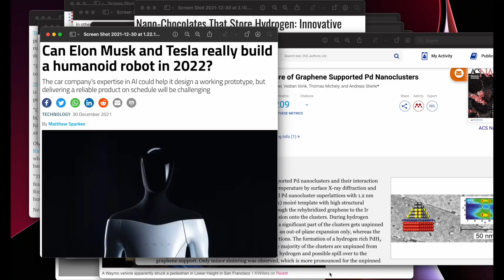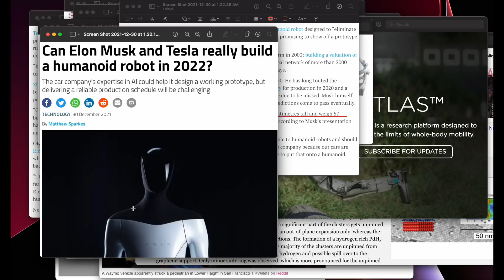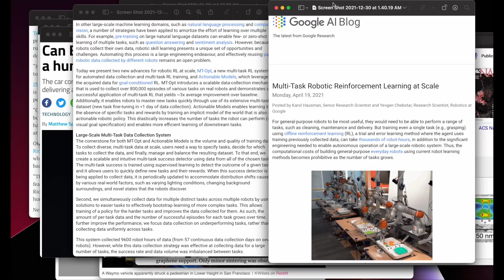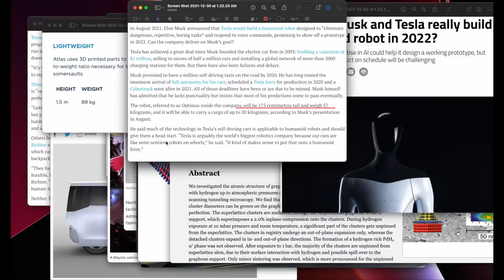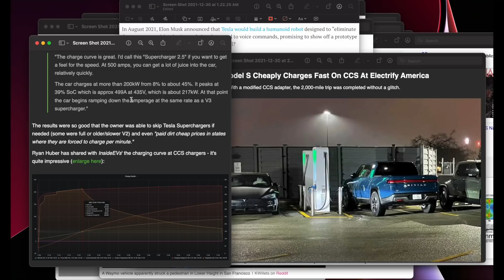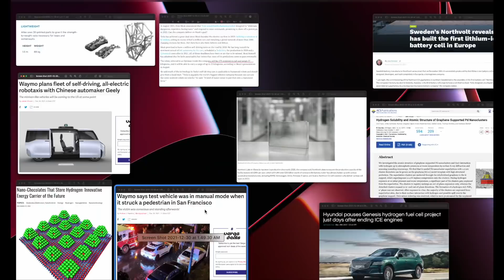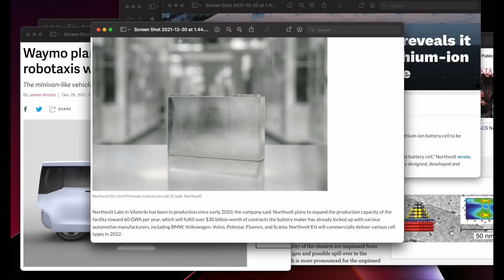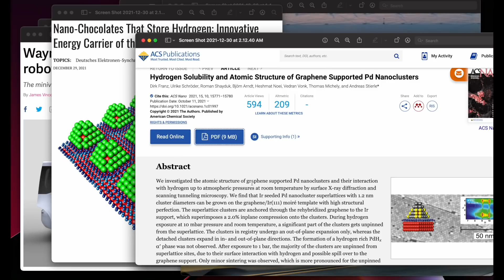테슬라 봇 앞으로의 문제점 보스턴 다이나믹스와의 비교 웨이모 사람 쳤네 현대 수소도 중단? 앞으로 연구방향